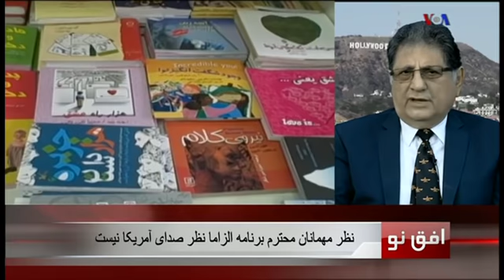معیارهای سنجش کیفیت شعر و ادبیات داستانی ایران چیست؟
فرج سرکوهی، آقای بیژن خلیلی.